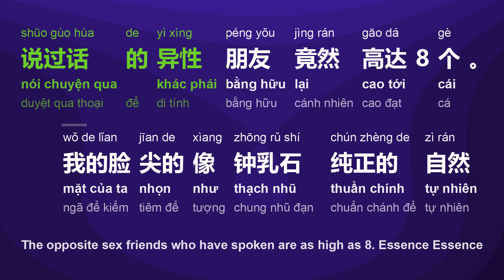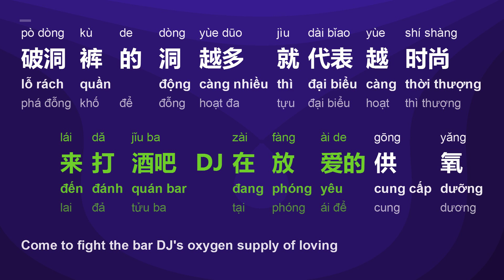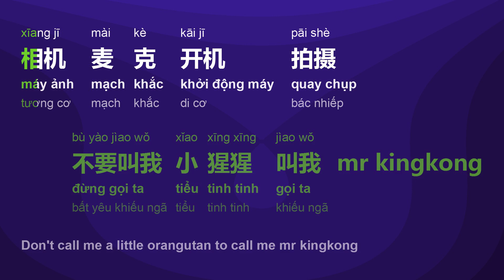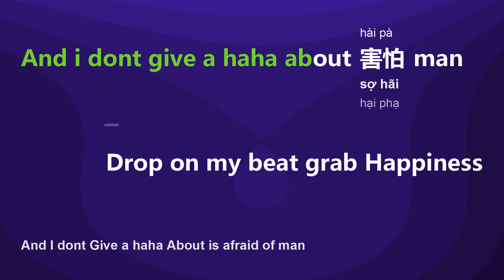自夸小队 (Khoe Khoang Tiểu Đội/Zì Kūa Xǐao Dùi/Self -boasting Team) - 某幻君 (Lưu Ảo Quân)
title sc: 自夸小队
title py: Zì Kūa Xǐao Dùi
title vi: Khoe Khoang Tiểu Đội
title en: Self -boasting Team
artist sc: 某幻君
artist py: Mǒu Hùan Jūn
artist hv: Lưu Ảo Quân

[00:00.70]  作曲 : 无
[00:00.70]  作词 : 某幻君/老番茄/中国BOY/@花少北
[00:00.70] 《自夸小队》
[00:09.95] Welcome to the jungle
[00:12.20] Welcome to the show
[00:13.85] Welcome to the party
[00:16.25] Join me with the last dance
[00:18.95] 老番茄：
[00:19.75] 我来自内蒙古的大草原要高考射箭骑马
[00:22.45] 我来自哔哩哔哩游戏区每局都怒送一塔
[00:25.15] 我热爱体育 就是每天球场被人隔扣
[00:27.50] 我热爱音乐 去ktv唱的歌朋友们听了都折寿
[00:29.85] 别闹 别叫 别笑我脑 子不开窍
[00:32.15] 来到校 医院 八个医生轮流给我开药
[00:34.75] 那报 上我最高荣誉 你们可别犯怵
[00:37.10] 我是全年全市全面优秀学生干部
[00:40.05] 的室友 没有错 我的肚里确实没有墨
[00:41.90] 但边玩边学应付得来 替身还真的没有过
[00:44.40] 我是社 交鬼才 还没说话小脸开始发热
[00:46.85] 说过话的异性朋友竟然高达 8个。。。
[00:49.75] 我的脸尖的像钟乳石 纯正的自然风光
[00:52.10] 我从来不敢低头 不然下巴会刺穿胸腔
[00:54.65] 没身高没颜值没头脑悲伤的雨里拉着肖邦
[00:57.15] 但除去了那些标签 真诚才是我的包装
[00:59.45] 花少北：
[00:59.45] 天空轰隆一声巨响 庆祝我的华丽登场
[01:02.40] 来打酒吧DJ在放爱的供氧
[01:04.70] 破洞裤的 洞越多就代表越时尚
[01:06.70] 不能阻挡冷风刺骨或者站在月球上
[01:09.25] 冷风中 我知道 对面的 她对我 已心跳
[01:12.00] 她却说 眼睛小 穿的少 觉得我 像沙雕
[01:14.45] 不甘心只做斗地主中的赌怪
[01:16.65] 嫉妒我的时间还不如去工地搬土块
[01:19.55] 我的家中没有被子盖的都是钱
[01:22.05] 我的存款就像海中的水多又咸
[01:24.25] 网络恶评在我看来就像是幼儿园
[01:26.70] 跟我对线是小学生打国家运动员
[01:29.30] 看知乎的喷子也就涂个乐
[01:31.65] 要论恶心人 都得来找我 虚心报个课
[01:34.25] 天在看 人在做 每天开心不会错
[01:36.85] 多上撤所 呵呵
[01:39.20] 茶理理：
[01:39.20] Welcome to the jungle
[01:42.15] Welcome to the show
[01:44.45] Welcome to the party
[01:47.00] Welcome to the zoo
[01:49.65] Welcome to the jungle
[01:51.90] Welcome to the eden
[01:54.40] Join me with the last dance
[01:56.55] ohhhhhhhhhhhhhhhhh
[01:58.50] 中国BOY：
[01:58.50] 我是贵阳的猴王 来自黔灵山后巷
[02:01.20] 吃着糯米饭长大 成年后我都不怕
[02:03.95] 打了游戏十多年一直都垫底
[02:06.10] 我就是游戏区最丢人的菜鸡
[02:08.70] 生活游戏科技美妆哪里都能发光
[02:11.20] 观众看着我的视频下饭 边吃边说真香
[02:13.55] 做视频速度快的就像喝汤
[02:16.05] 不要叫我小猩猩 叫我mr kingkong
[02:18.75] 相机 麦克 开机 拍摄
[02:20.85] 来的路上三个vlog我都不嫌多
[02:23.40] 吃播 开箱 化妆 直播
[02:25.90] 回家路上这些内容我都不错过
[02:28.40] 猩猩哥 有点沉 憨憨长相没灵魂
[02:31.00] 单眼皮 厚嘴唇 长得像个元谋人
[02:33.40] 如果要 惹我那就敞开大门
[02:35.85] 不要跳 我家狗会咬烂你的大臀
[02:38.15] 某幻：
[02:38.55] 我海里出生手里大虾卖三十八
[02:40.80] 每天八只嘴里吧唧所以我才头大
[02:43.65] 每天都晒着日光浴 墨镜都给我晒绿
[02:46.55] 皮肤黝黑都是太阳烙下的 荣 誉
[02:49.15] 我天天红酒洋酒白酒黄酒不离口 青岛啤酒 我的朋友
[02:52.05] 是朋友见面就得喝一口
[02:53.95] 所以我没有朋友 哼
[02:55.80] 朋友们见到我的酒量就会发抖 你喝了吗
[02:58.70] （Look）at me please baby honey
[02:59.90] 仔细 看 我到底是否真的 表 里不一
[03:02.70] 人做天看浑身都是 底气 除了我赖床 my baby
[03:05.50] 只是我身高一米八一头却占了一米七
[03:08.10] 每天都把自己给夸 贼辣 伟大 like rock
[03:10.65] And i dont give a haha about 害怕 man
[03:12.95] Drop on my beat grab Happiness
[03:14.90] 抛弃这水逆 my dear homi
[03:16.65] We both bless u happy！
[03:18.40] 茶理理：
[03:18.40] Welcome to the jungle
[03:20.65] Welcome to the show
[03:23.40] Welcome to the party
[03:25.90] Welcome to the zoo
[03:28.20] Welcome to the jungle
[03:30.80] Welcome to the eden
[03:33.30] Join me with the last dance
[03:35.50] ohhhhhhhhhhhhhhhhh

Frame/Photo generating: Html2Image, pycairo, Pillow (python),
Font: Microsoft YaHei, Sans Serif
Video creating/encoding: ffmpeg